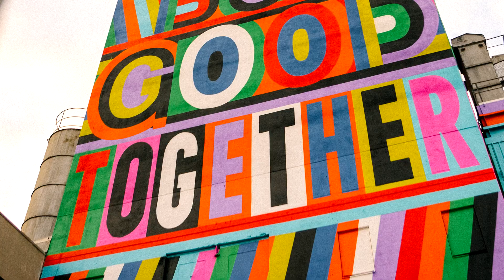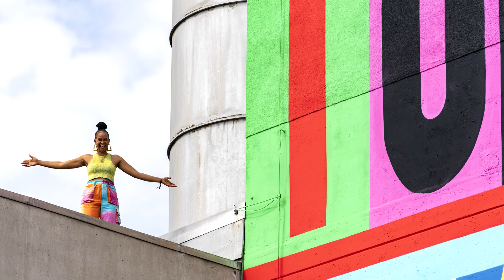MINI at IAA Mobility 2021 SlideShow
BIGLOVE is the MINI way of showing how two small words can inspire positive action. Ever since the brand was born in 1959, MINI has been all about doing more with less and finding the most creative ways to use space. The current campaign being run by the British premium brand goes one step further. BIGLOVE is an expression of diversity embraced in practice in all its forms, welcoming fresh thinking and new ideas no matter where they come from. At the IAA Mobility 2021 in Munich, the MINI brand presented its path towards more sustainable mobility and an inclusive future for everyone based on the claim “We’re all different, but pretty good together”.

For the duration of the trade fair, under the motto “BIG LOVE from Munich”, MINI contributed to the revitalisation of the vibrant industrial site in the suburbs of Munich called “Sugar Mountain”, which focuses on creativity, sport, personal fulfilment and community. The site of the former concrete factory is now enhanced by a multi-coloured mural on an old tower, designed by London-based artist Lakwena Maciver especially for the occasion. Lakwena’s artistic style thrives on bold statements and bright colours. Her aim is to make art accessible to everyone. This is why she mainly paints in public spaces, bringing art to people who might otherwise not have access to it. This approach makes her the perfect partner for MINI, conveyed in the messages that appear in her colourful mural with the words “DIFFERENT BUT GOOD TOGETHER” and “BIG LOVE”. The installation will continue to embellish the district of Obersendling in Munich after the IAA Mobility 2021 is over.

Sugar Mountain represented the kick-off of MINI’s IAA “Big love from Munich” campaign with MINI friends taking part in a wide range of activities here. Exciting matches on the World Club Tennis Court, high-speed races on the BMX pump track and laid-back tricks on the Jam Skate Park – they had plenty of space to spontaneously engage in sports or express their own personal style. There was also the opportunity to improve their DJ skills at a DJ set master class, with the sound of relaxed beats providing the perfect background for people to meet and relax in the spacious community area.

Furthermore, adventurers and outdoor lovers alike experienced an urban campsite with the AUTOHOME special edition roof tents for the MINI Countryman. The roof tents, produced for the first time with recycled materials, are made with bottles collected from the ocean and fully match the brand’s design and the MINI pioneering spirit, where every day offers new sustainable adventures and perspectives.

MINI’s IAA BIG LOVE campaign continued in the MINI Pavillon at Lenbachplatz in Munich where visitors were able to take part in a variety of activities from culinary to sport. With displays created by British fashion designer Paul Smith, the MINI Pavilion was also transformed into a fascinating and versatile hotspot for fresh ideas. The MINI STRIP, a custom-made one-off car by Paul Smith in collaboration with MINI, presented here focused on the topics of sustainability and innovation for increased environmental protection. The MINI STRIP shines the spotlight on an innovative approach to the issue of sustainability in automotive manufacturing. Guided by the overarching theme of ‘Simplicity, Transparency, Sustainability’, the car showcases inspirational ideas for a more sustainable method of automotive design.

Visitors also had the opportunity to find out about the future design of individual mobility and urban living spaces through displays and panel discussions involving designers and visionaries from the creative tech start-ups that are being supported in connection with the MINI Start-up Accelerator URBAN-X. The ideas presented were then debated live with thought leaders from the dialogue platform “The Sooner Now” under the motto “The city of tomorrow is made today”.

This dialogue between visionaries and the MINI community during the IAA Mobility 2021 in Munich was thus entirely dedicated to the crucial issues of our time facing MINI: urban mobility, sustainability, cosmopolitanism and individuality. In this way, the future-oriented brand was able to leave behind positive stimuli and a feeling that lasts – BIGLOVE.